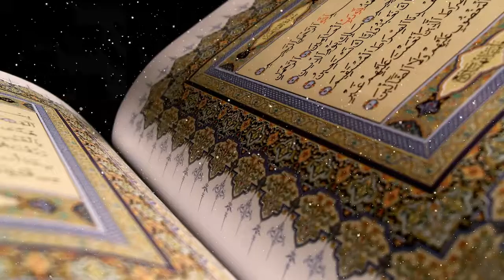Quran Islamic HD Background #7 خلفيات قرآن للمنتاج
This Channel is To Help  anyone Who Makes Da'wah Videos to Find and Complete his projects and all the Resources one needs Like Quran, Scenes, Nashiid background and mach more,  To get the latest Please Subscribe, Share and Like To Get the Ajar.